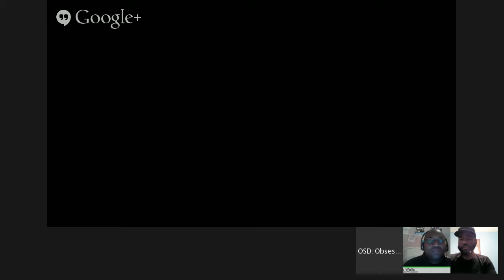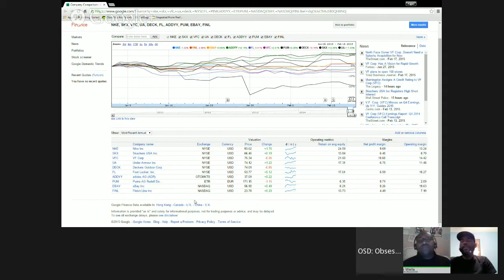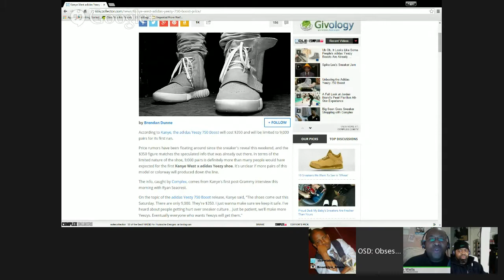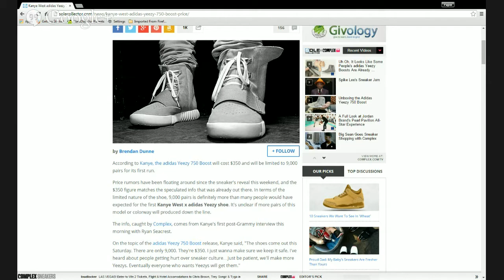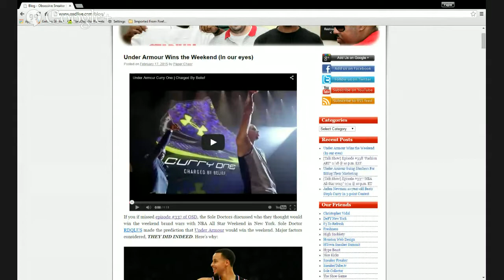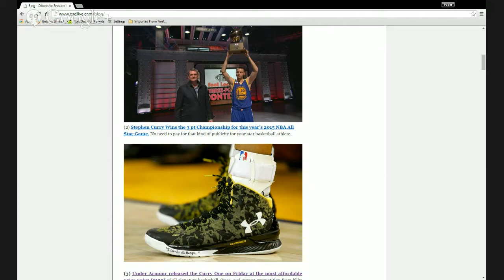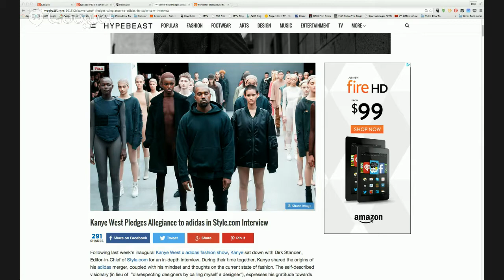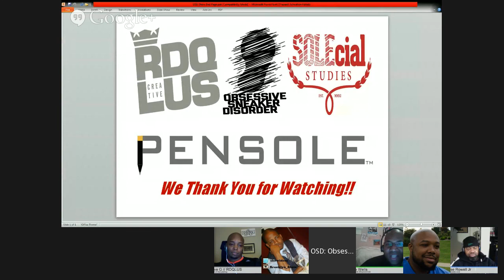Episode​ #​338​ "Fashion ART" ​2/18 @ 10 p.m. EST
Join ​the Sole Doctors & Disorderlies on Wednesday (2/18) at 10 p.m. as we discuss the crossover between fashion and art and their impact on sneakers.

With the release of the adidas-designed Yeezy Boost sneakers, which sold for a whopping $350, and other sneakers from brands such as Prada, Gucci, Yves St. Laurent and Louis Vuitton, to name a few, sneakers have been getting more and more shine and are seen as acceptable to be worn in the work place, but that belies the question:

Are sneakers fashion art pieces?

​We want to hear from you so let us know directly by sending us an email to or on social media ​@OSDLIVE and use the hashtag ‪#‎OGsneakertalk‬ .